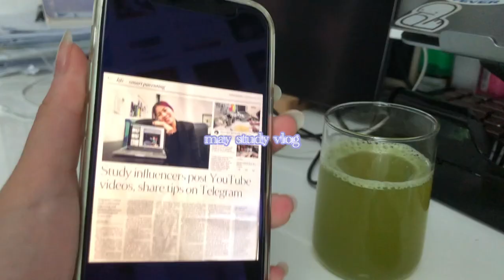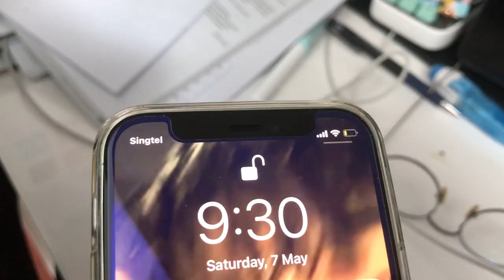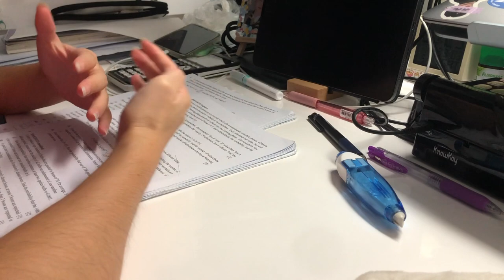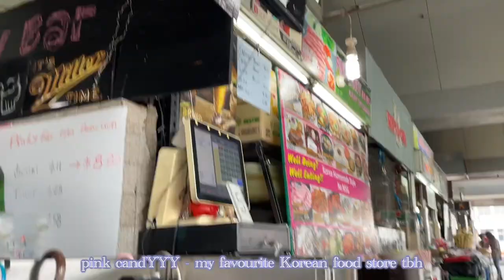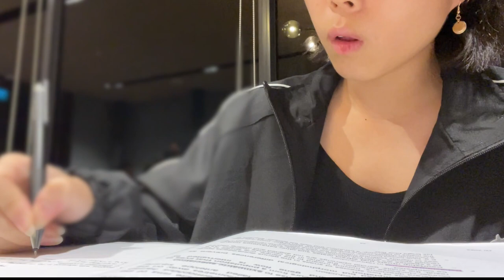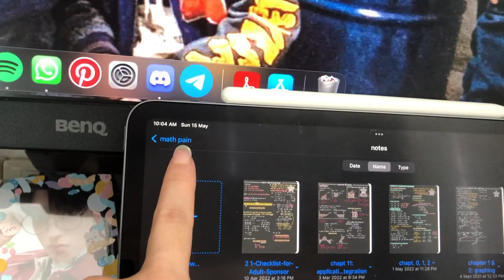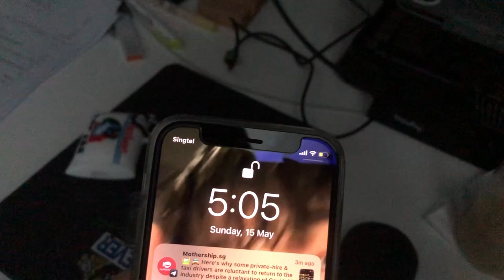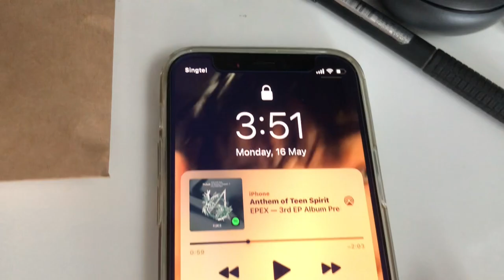🌸✨ may study vlog (pt 1)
about me 웃
✧ age: 18
✧ from: singapore

music in the videOoOo 🎶
Intro: Bad Love - Be’O
Peter Kuli - Falling for You
Frolic - E’s Jammy Jams
Bubble - KV

✄ filming: iPhone 8+/iPhone 12 mini/iPad Pro 2018
✄ editing: Final Cut Pro
✄ ipad: 2019 ipad pro + apple pencil

🙇‍♀️ socials
pinterest: ruuuuuuuuuui (10 Us!) / spudstudy